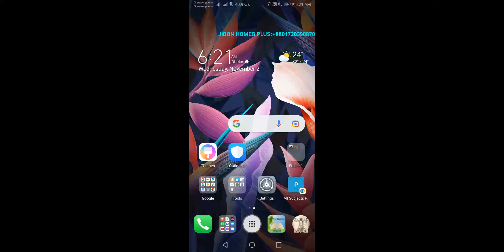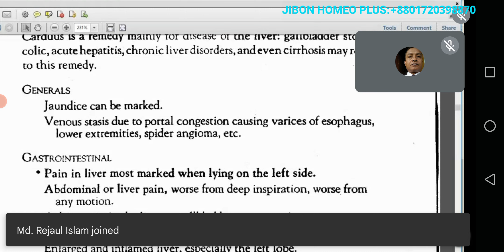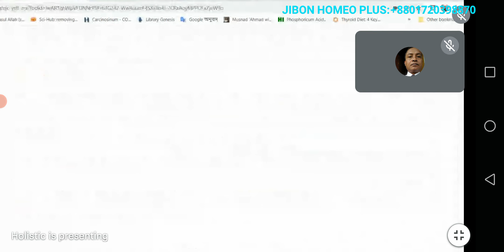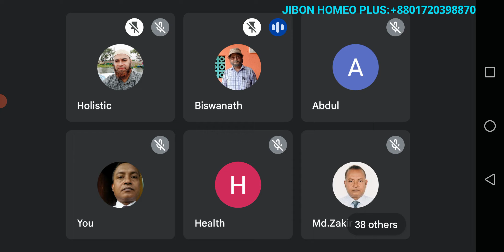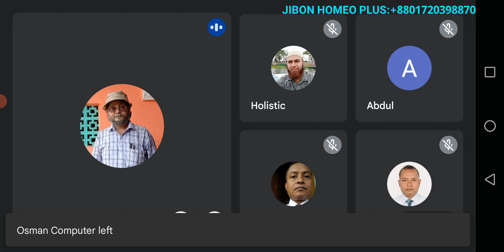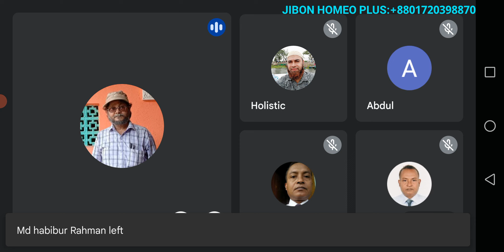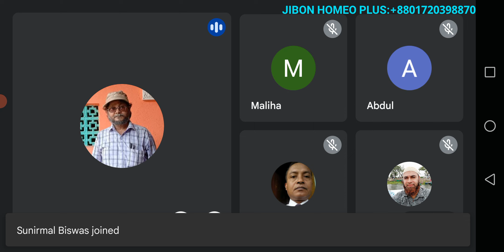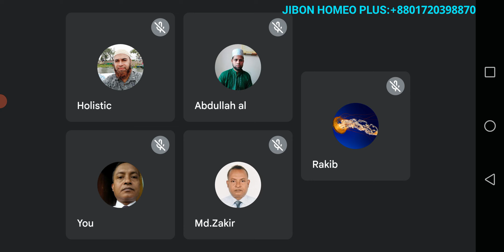November 2, 2022 Carduas Mar.- Dr. Mohammad Mohshinuzzanan. Chronic Diseases- Dr. Biswanath Datta.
Holistic health study group-good morning class.